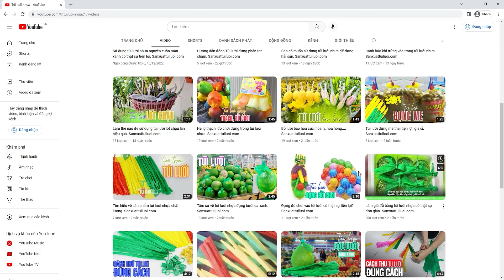Túi lưới đựng trứng trong siêu thị/sanxuattuiluoi.com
Túi lưới đựng trứng là dòng sản phẩm được làm từ nhựa nguyên sinh PE vừa có độ dẻo dai cao và an toàn với sức khỏe cho người tiêu dùng. Các sợi lưới được  thiết kế dạng mắt cáo cho ra túi độ thông thoáng cao giúp vật được chứa không bị bí nóng, hấp hơi gây hư hỏng nghiêm trọng.